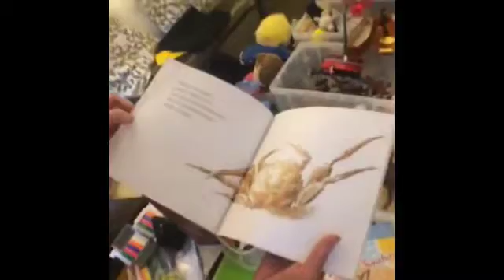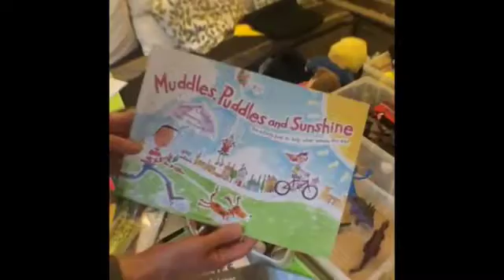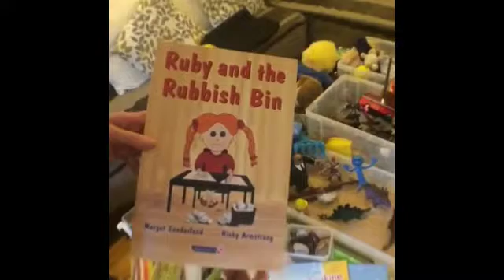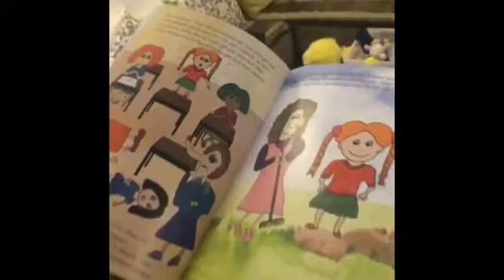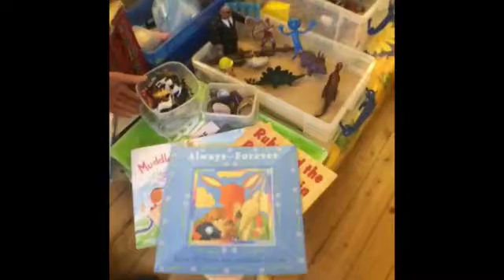Helpful Books to Use in Counselling & Psychotherapy for Children & Young People - Sue Lewis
Having collected various resources to support her work as a school counsellor over the years, Sue will share some of these with you and talk about their use, as well as sharing some very practical tips on transporting equipment and managing the mess. This session will be of most relevance to those working with children of Primary School age, but may also be useful to those working with younger or less emotionally mature clients of Secondary School age. Sue would also be delighted if participants want to share their own tips and ideas.

 Since qualifying as a counsellor in 1998, Sue has worked which children, young people and adults in a variety of contexts. This includes working in the NHS, the Voluntary Sector, Employee Assistance Programmes and in Private Practice.

For 9 years, Sue was employed by Relate’s young people’s counselling service, providing counselling in primary and secondary schools. She currently works on a self-employed basis as a secondary school counsellor, as well as seeing adults, children and young people in private practice in Derbyshire.

Sue is a senior accredited counsellor and supervisor with BACP. Sue has been supervising since 2004, both privately and for organisations. This includes offering individual and group supervision to counsellors working with young people. Having previously worked as a primary school teacher, Sue has worked with children and young people all her working life.

Sue is passionate about the Person-centred Approach and has co-facilitated a Person-centred counselling diploma course in Nottingham for 4 years Sue is also interested in exploring how teachers and others in caring professions can be supported in their work.

For more details of the Temenos Certificate in Counselling Children and Young People Course

Visit our library to experience the full event. We have more than 200 hours of learning for practitioners in the helping professions including Counsellors & Psychotherapists.